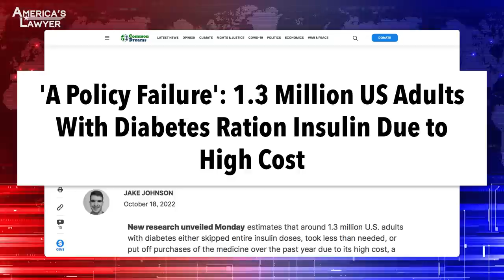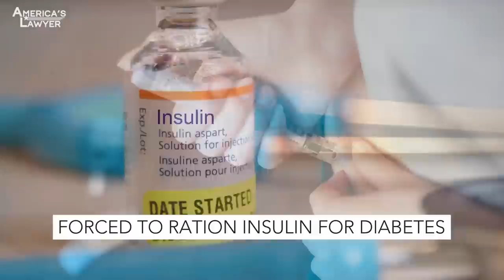Pharma Giant Has Raised Insulin Prices By Over 600%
More than one million Americans with diabetes have had to ration their insulin in the last year thanks to soaring costs. Mike Papantonio & Farron Cousins discuss more.

More than 1 million Americans with diabetes have had to ration their insulin in the last year, thanks to soaring costs. Well, here, this is a policy failure. I mean, this is a top of the line policy failure. The Congress, you know, there was all this celebration when Congress comes out and says, we've, we've done it. We're controlling the pharmaceutical industry. Nonsense. That is the biggest bunch of bunk I've ever heard delivered. And the, what it came down to is they said, we have 12, we have 12 items that we're gonna control prices on. And oh, by the way, if a product hasn't been on the market more than 12 years, we can't do anything about it. Right?
Yeah.
So pick, pick that up with, with insulin in mind.
Insulin, you know, obviously this is not a life saving drug. This is a life sustaining drug.
Yes, yes.
They, they will die without it. 1.3 million people in the last 12 months have said, I've had to ration it, I can't afford it.
Mm.
And this is, as we have talked about so many times, a uniquely American problem. This doesn't happen anywhere else on the planet, other than within our borders, because we choose as a country to let this happen. The politicians have made the choice, and they have said, we are gonna let the pharmaceutical companies do whatever they want, charge whatever they want, take as much money from us to subsidize their research as they want. And then there's no control.
Well, let me talk about that just a second. Eli Lilly, now, you, you talk about R&D basics, subsidized research, but that, that's a ridiculous, I mean, you know, that's ridiculous. You've said, you've said you've done stories on the whole research and development. How stupid that argument is. Let me put it in terms of how stupid it is. Okay. The Eli Lilly has been, has had their insulin product on the market since 1996. All the research is done, all the development is done. But nevertheless, it's, they have raised the price 680% as of today, 680%. There is no argument, there's, there's is no argument that it's about research and development. It's about advertising.
Yep.
Okay. Now, which brings me to the next point. You know, there's only one other country on the entire globe that allows the pharmaceutical company to go on TV and say, hey, tell your doctor you want this new drug. It's New Zealand and it's the United States. And that has a big impact on the prices of these drugs because they're spending a gazillion dollars with MSNBC and CNN and ABC, you know, to make that happen.
You know, and, and it's interesting because we've been talking about the direct to consumer advertising since I, I think 2004 on Ring of Fire. And what happened is doctors were furious. And, and they still are, but I think most of 'em have almost been bought off at this point by the pharmaceutical industry. But doctors were mad at the time because instead of patients coming in and saying what was wrong and the doctor giving recommendations, patients came in like they were ordering from McDonald's.
Yeah.
Saying, listen, okay, I want, I want Celebrex, I want some Vioxx, I want all these things. The people on the commercial were so happy, I wanna feel happy too.
Right.
And doctors were furious when this first all started coming together. And like I said, now they get paid off by the pharmaceutical companies.
And it affects the price of insulin.
Yeah.
Or anything because they build that into their pricing structure. Again, Eli Lilly, since 1996, has made this, put it on the market, no research and development since 1996. It's raised 680% and zero poss, zero possibility of a reason.
And, and they can do it too, because they know this isn't a drug, it's not a boldness drug that people say, well, I guess I'm not gonna do it. This is a drug that people have.